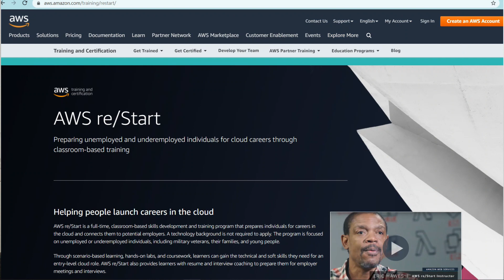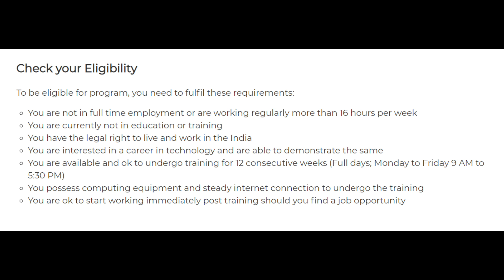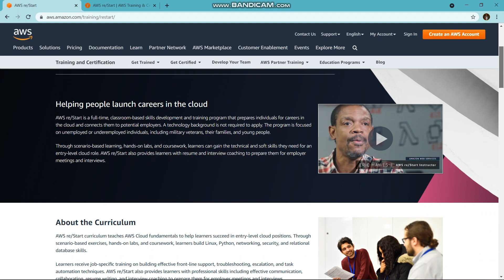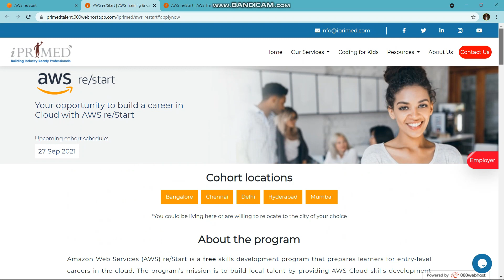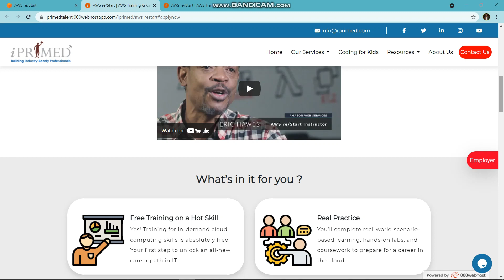Amazon Web Services Re/Start program | AWS FullTime Training Program | Job Offer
ABOUT ME :

Hi guys , my name is Pranjal kalita & i am from guwahati , i am trying to bring a lots of informative videos to you all so be the part of my jouney and help me grow this channel
Thankyou!

AWS Re/start Program:

AWS re/Start is a full-time, classroom-based skills development and training program that prepares individuals for careers in the cloud and connects them to potential employers. A technology background is not required to apply. The program is focused on unemployed or underemployed individuals, including military veterans, their families, and young people.